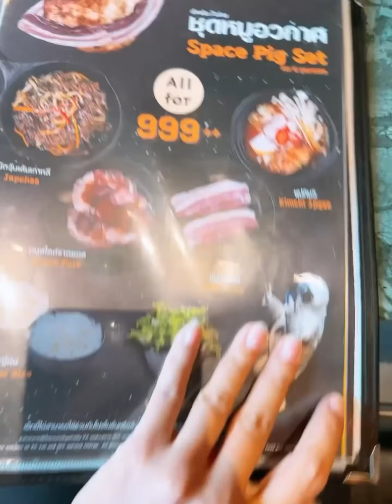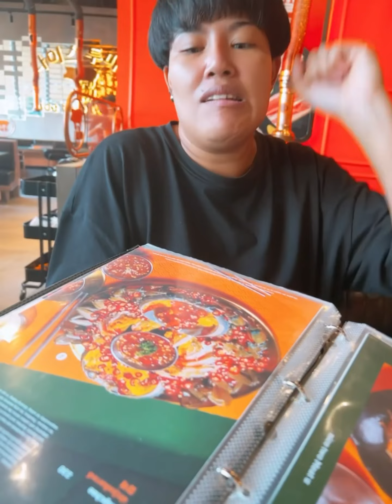Nice to meet you อร่อยมากๆคร่ะ￼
ติดตามทางแฟจเพจได้ที่
เพจ : นักร้องสาวขวัญใจแฟนๆ

สั่งสวย สั่งแซ่บ สั่งสินค้าของตั๊กแตน ชลดา

สั่งสินค้าทางไลน์

เพจตั๊กแตน ชลดา ทำมาค้าขาย

สั่งสินค้าเก็บเงินปลายทาง ร้านจริงมีเท่านี้นะคะ
🟠Lazada🟠